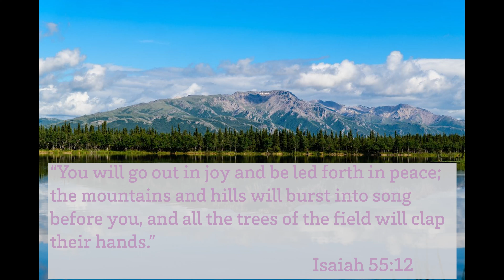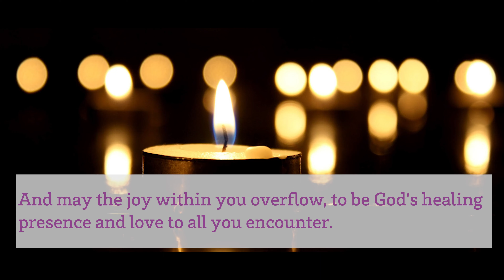The CHRISTUS Moment: Joyfulness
Mission Integration